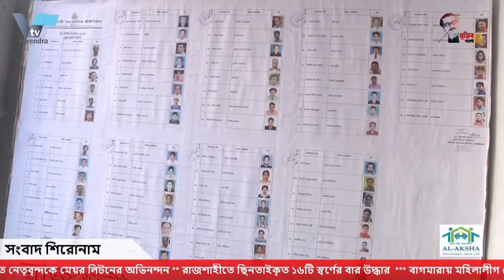ছিন্তাই হওয়া ১৭টি স্বর্ণের বার উদ্ধার করল আরএমপি পুলিশ |VarendraTV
রাজশাহীতে ভাইয়ের ১৭টি সোনার বার আত্মসাত করতে এক ব্যক্তি ছিনতাইয়ের নাটক সাজিয়েছেন। শেষ পর্যন্ত পুলিশের অনুসন্ধানে প্রকৃত ঘটনা বেরিয়ে এসেছে। পুলিশ তাকে গ্রেপ্তারও করেছে। গ্রেপ্তার ব্যক্তির নাম জিতেন ধর (৪৮)। রাজশাহীর পুঠিয়া উপজেলার জামনগর গ্রামে তার বাড়ি। বাবার নাম দ্বীনেশ ধর। পুলিশ জিতেনের কাছ থেকে ১৬টি স্বর্ণের বার উদ্ধার করেছে। একটি তিনি বিক্রি করে দিয়েছেন।

গত ২১ ডিসেম্বর রাজশাহী মহানগরীর শিরোইল এলাকায় এই ছিনতাই নাটক সাজানো হয়েছিল। এ নিয়ে স্বর্ণের মালিক দ্বিজেন ধর নগরীর বোয়ালিয়া থানায় একটি মামলা করেন। এরপর শুক্রবার বোয়ালিয়া থানা পুলিশ জিতেন ধরকে গ্রেপ্তার করে। শনিবার  রাজশাহী মেট্রোপলিটন পুলিশের (আরএমপি) সদর দপ্তরে সংবাদ সম্মেলন করে বিস্তারিত জানানো হয়।
সংবাদ সম্মেলনে  আরএমপির পুলিশ কমিশনার আবু কালাম সিদ্দিক জানান, ছিনতাইয়ের নাটকটি সাজিয়েছিলেন জিতেন। তার পরিকল্পনা মোতাবেক মিজানুর রহমান মিজান ও মৃদুল নামে দুই ব্যক্তি পুঠিয়া থেকেই বাসের পেছনে পেছনে মোটরসাইকেল নিয়ে আসেন। তারা ব্যাগ ছিনতাইয়ের জন্য শহরে অন্য তিনজনকে মোটরসাইকেল নিয়ে প্রস্তুত রাখেন। জিতেন ও দ্বিজেন বাস থেকে নামলেই সে তথ্য অপেক্ষায় থাকা ব্যক্তিদের কাছে পৌঁছে দেন মিজান ও মৃদুল। এরপরই ব্যাগ কেড়ে নিয়ে যাওয়া হয়। তবে আসল স্বর্ণগুলো জিতেনের বাড়িতেই ছিল। সেখান থেকে একটি বার জিতেন বিক্রি করে দেন। তাকে গ্রেপ্তারের সময় বাড়ি থেকে বাকি ১৬টি বার উদ্ধার করেছে পুলিশ।

সংবাদ সম্মেলনে আরও জানানো হয়, ক্লোজ সার্কিট ক্যামেরার ফুটেজ বিশ্লেষণ এবং তথ্য-প্রযুক্তির সহায়তায় বোয়ালিয়া থানা পুলিশ ‘ক্লু-লেস’ ঘটনাটির রহস্য উদঘাট করেছে। এ ঘটনায় শুধু জিতেনকেই গ্রেপ্তার করা সম্ভব হয়েছে। এখন তার সহযোগীদের গ্রেপ্তারের চেষ্টা চলছে।